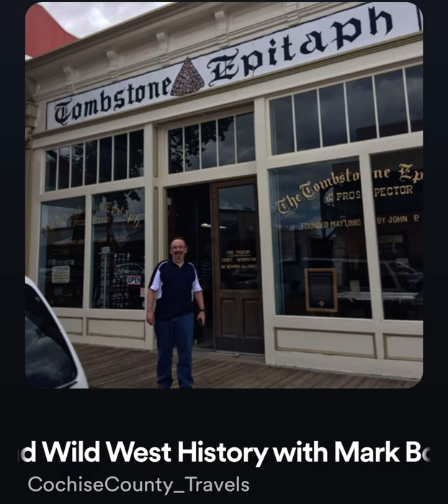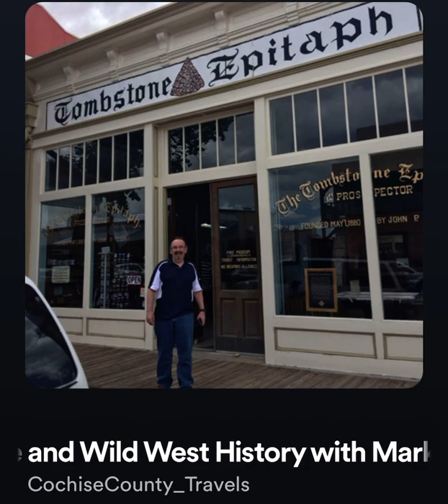Podcast with Mark Boardman from the Tombstone Epitaph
Mark Boardman tells his story about how he became the editor of the Tombstone Epitaph and a pastor in Indiana.